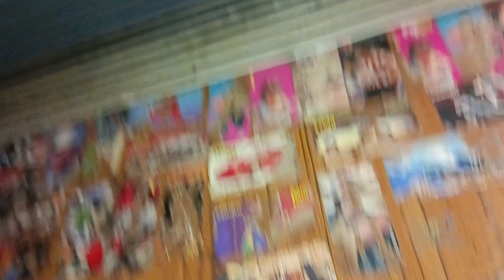лифт МЛЗ 1988 г.в.;Q-320 kg.;V-0.71 м/с;г. Теплодар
двигатель-АН180